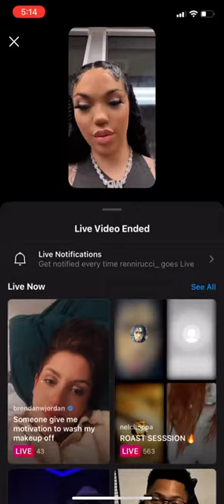Renni Rucci IG Live 😍!!! May 1 2021